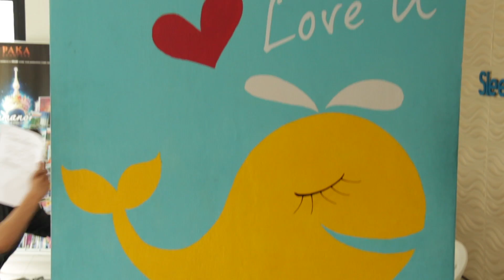The Sleep Whale Hotel in Krabi, Thailand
The Sleep Whale Hotel in Krabi, Thailand. This is an excerpt from the travel show Dirt Cheap with Chas Bruns.